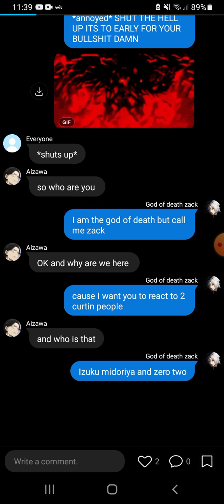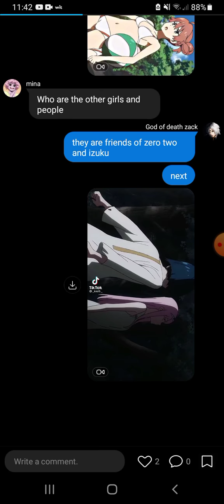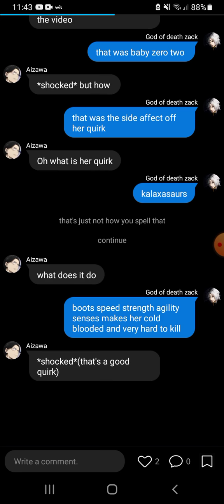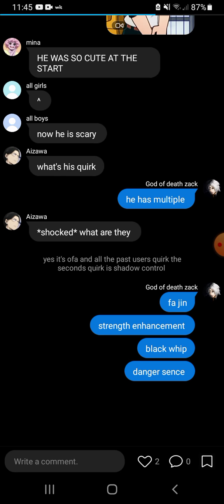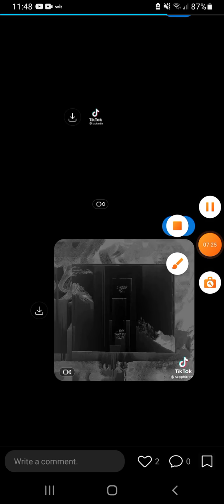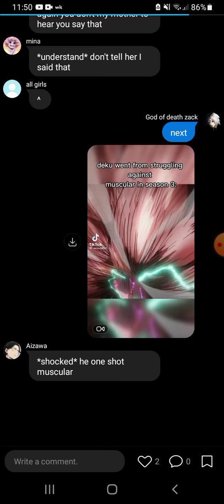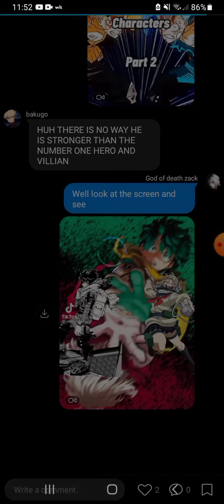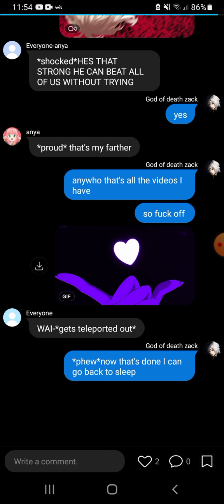Class 1a react to anyas parents as deku and zero two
again sorry for any back round noise